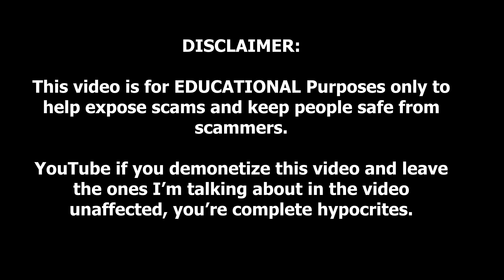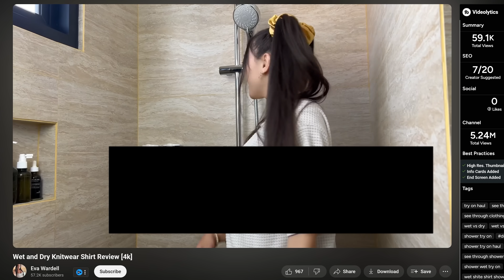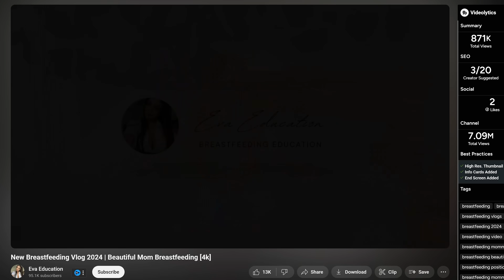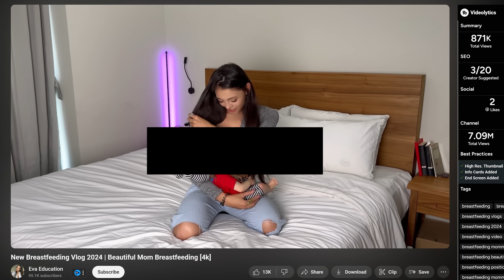YouTube's "Educational Content" Scam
Youtube allows...almost anything to be on the platform as long as creates claim it is for "educational purposes". in todays video we take a look at how some creators are scamming the system to post...everything.

Know of a scam or con artist I need to talk about?

I Use The TubeBuddy Plugin on YouTube. Great product for anyone making YouTube Videos

This channel is all about exposing fake gurus, amazon fba scammers, crypto scammers and stock market scammers. I also aim to help people learn how to correctly build wealth through the stock market and other non-scam investments.